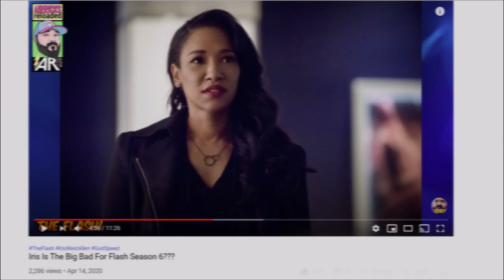The Flash 6x16 SNEAK PEEK - Iris is MAIN VILLAIN!? *SPOILER* Captured Breakdown